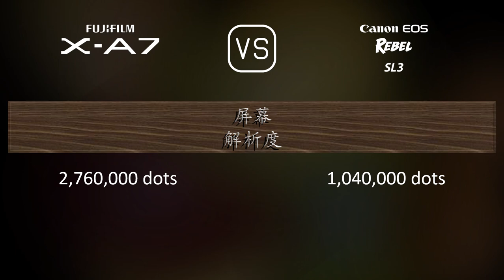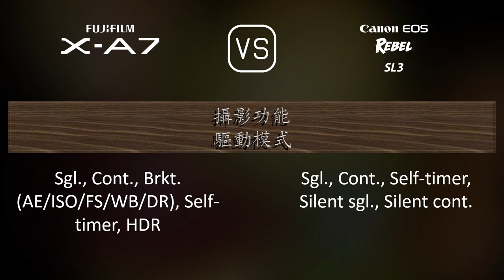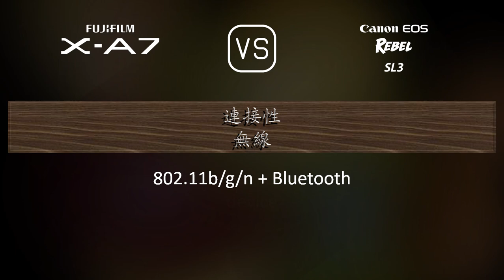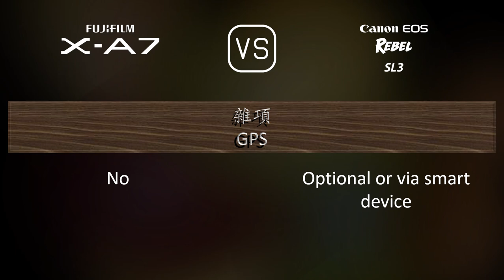Fujifilm X-A7 與 Canon EOS Rebel SL3 的規格比較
本片是 Fujifilm X-A7 與 Canon EOS Rebel SL3 的功能概述和規格比較 (comparison of specifications)，希望對您有所啟發。感謝您的支持。

00:25 推出
00:33 機身
00:40 影像感測器
01:01 影像
01:16 光學與對焦
01:41 屏幕
01:58 取景器
02:09 攝影功能
03:03 錄像功能
03:17 儲存
03:20 連接性
03:45 物理特性
04:03 雜項